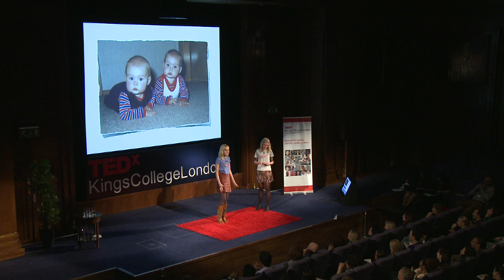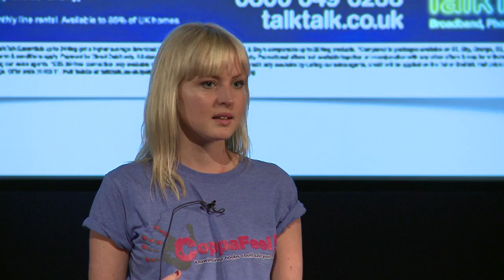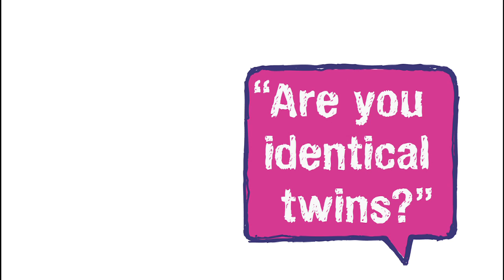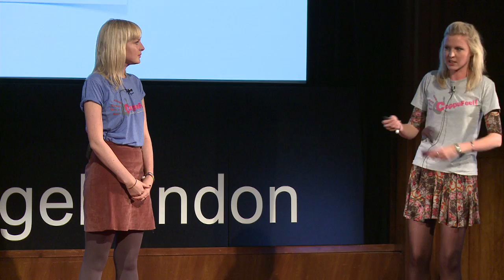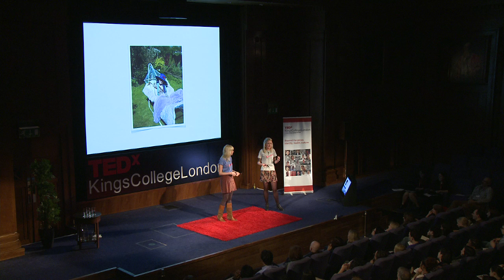Beyond our genes: Identical with one big difference: Kris & Maren Hallenga at TEDxKingsCollegeLondon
Twin sisters Kristin and Maren Hallenga are the founders of breast cancer awareness charity CoppaFeel! Following Kristin's diagnosis with secondary breast cancer in 2009, they made it their mission to ensure other young people don't find themselves in a similar situation to Kris; where they're told the cancer cannot be cured because it was found late. Kristin has been tested for the known breast cancer genes but is not a carrier, yet Maren still stands a slightly higher chance of being diagnosed with the disease. These twins show continuous strength and determination, working tirelessly on raising awareness of breast cancer amongst young people throughout the UK.

About TEDx